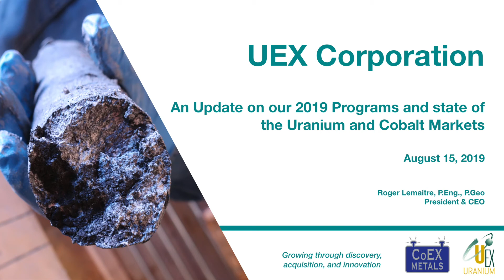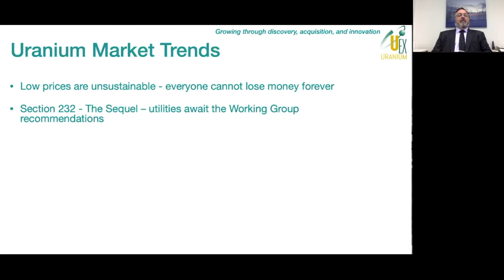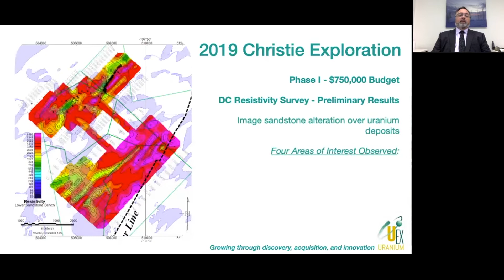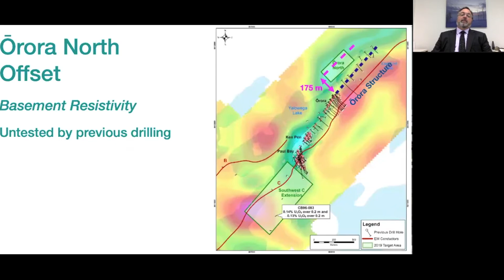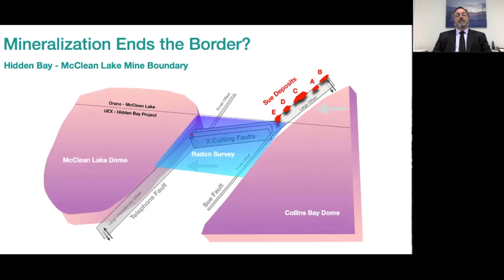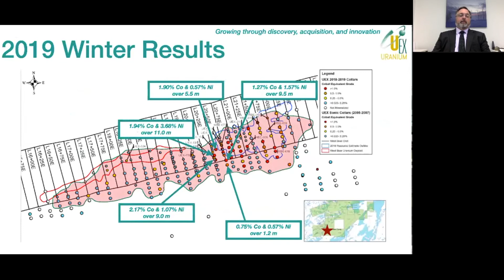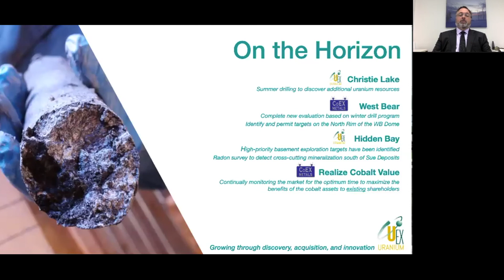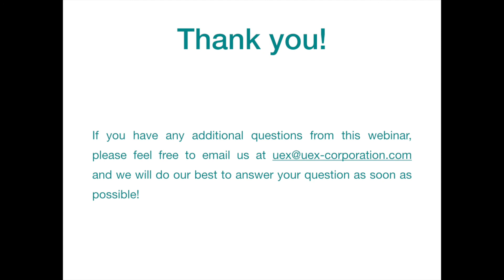UEX Corporation Live Webinar - August 15, 2019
UEX CEO Roger Lemaitre provides an update on the Company's 2019 summer exploration programs, reviews the current uranium and cobalt markets and answers investors questions.